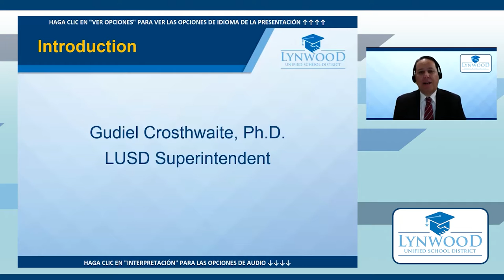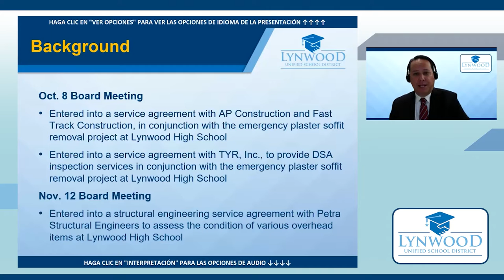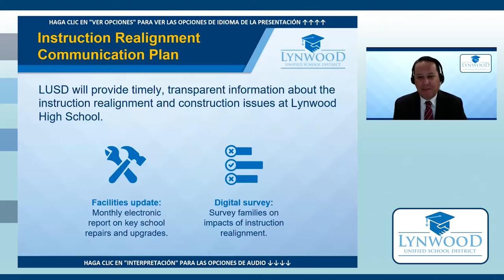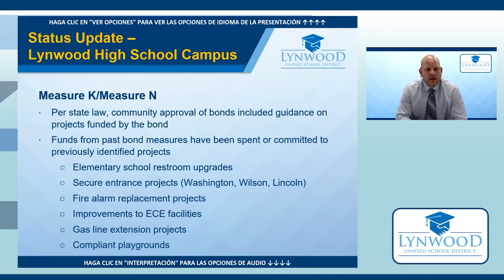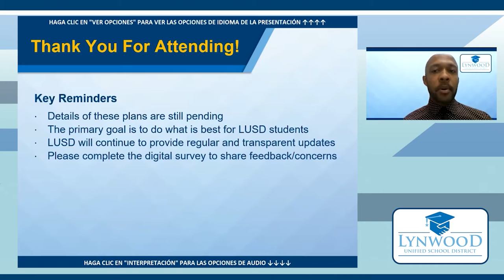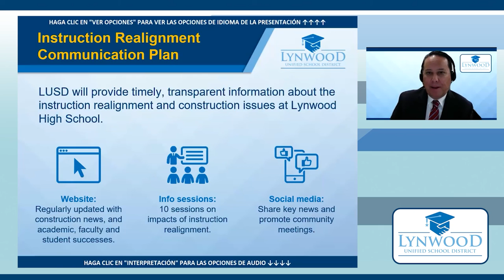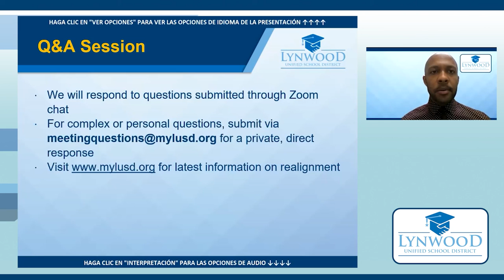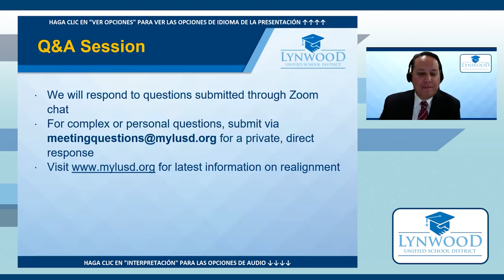Elementary School Informational Morning Meeting - Feb. 16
Our morning meeting on February 16 focuses on families of our elementary schools and answers questions from the community about the relocation of students due to the repairs needed at Lynwood High.